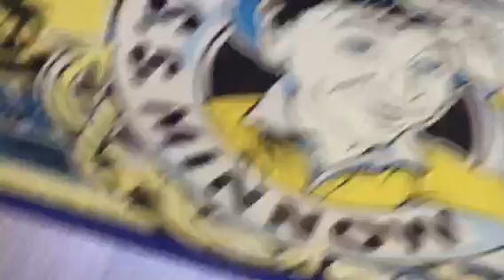Je vous montre le camping